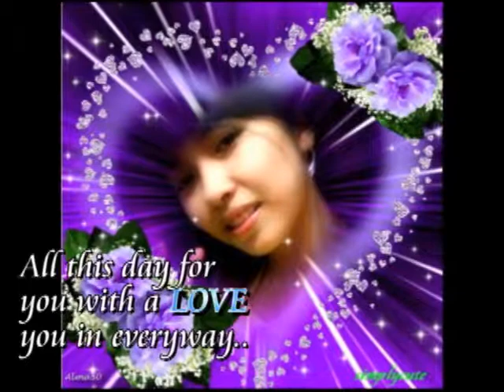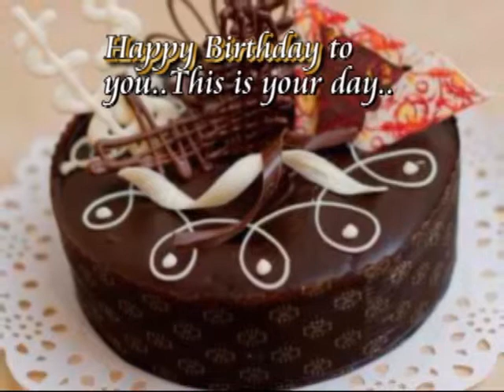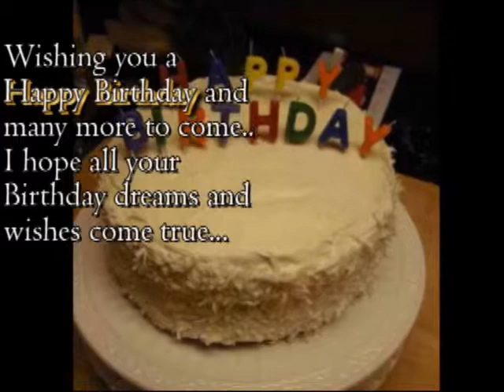Happy Birthday Joan.wmv